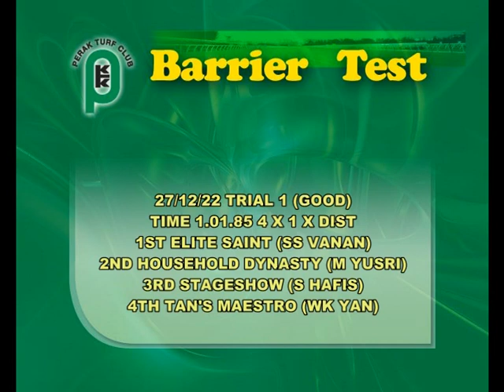TRIAL 1 27 DEC 2022